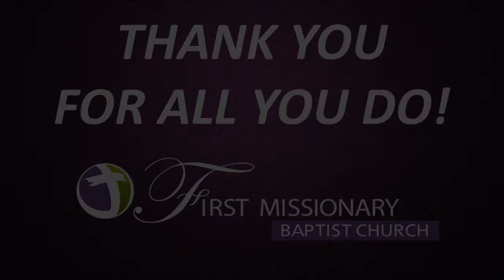Daniel in Exile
The Story, Chapter 18; P. 259;
Daniel 6:26

26  “I issue a decree that in every part of my kingdom people must fear and reverence the God of Daniel. “For
he is the living God and he endures forever; his kingdom will not be destroyed, his dominion will never end.

I. The persecutions by the kings.

LIFE ADVICE: God desires godly living even in an ungodly world.

II. The predicament of the king.

LIFE ADVICE: God does not always keep us out of the lion’s den; but He is always with us in it.

III. The pronouncement by the king.

BOTTOM LINE: God honors those who honor Him.

NEXT STEP: This examine your faith and see if it would stand the test of trying times.